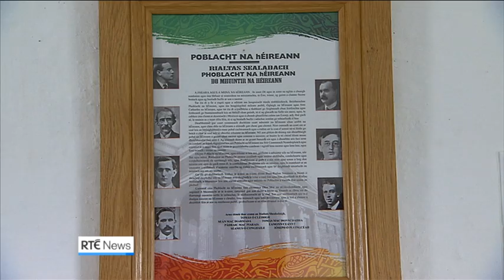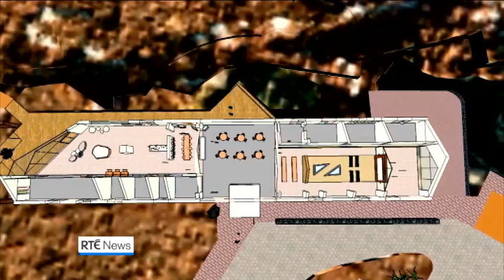Pearse's Cottage being turned into Visitor Centre for 1916 Centenary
Padraig Pearse's former holiday home in Rosmuc, Co. Galway, is being renovated and turned into a visitor centre as part of the centenary commemorations of the Easter Rising.